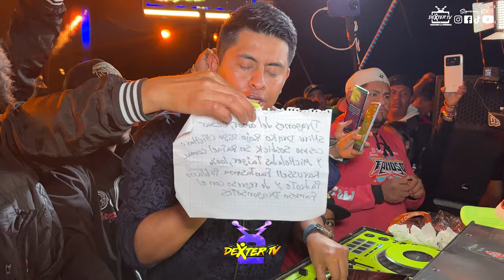Chulas Cumbia Toco Sonido Famoso En Cuanala El Dia 12 de Septiembre del 2024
Amigo te invitamos a que nos sigas en nuestra pagina de FACEBOOK
AMIGO(A) si as llegado a este punto de leetura,
solo quiero decirte que muchas gracias por estar apoyando nuestro canal
gracias a ti somos lo que somos sin tu apoyo no seriamos nadie,
GRACIAS AMIGO(A) QUE DIOS TE BENDIGA SIEMPRE Y CUIDE DE TI DONDE QUIERA QUE VALLAS,
te mando un fuerte abrazo donde quiera que estes de tu amigo Dexter Tv